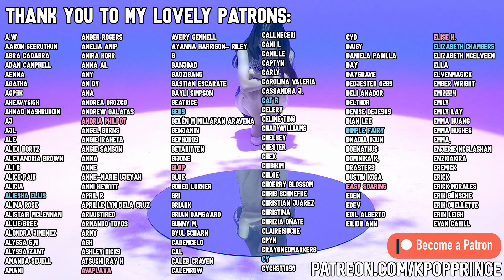VICTON (빅톤) - "Stupid O'clock" MV | REACTION